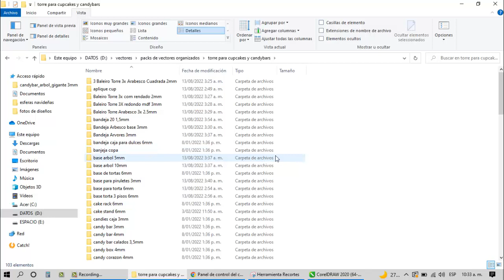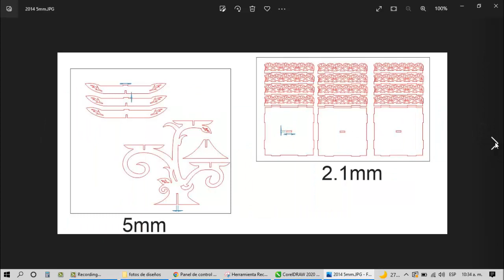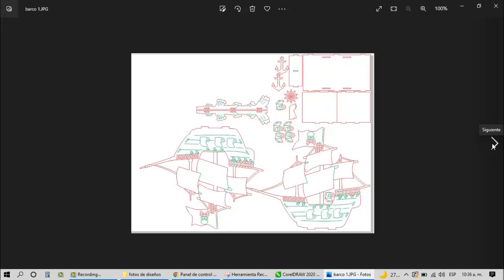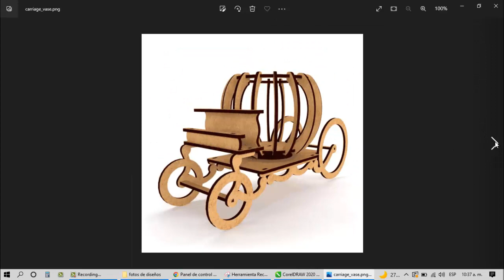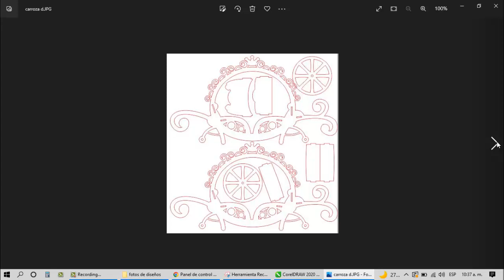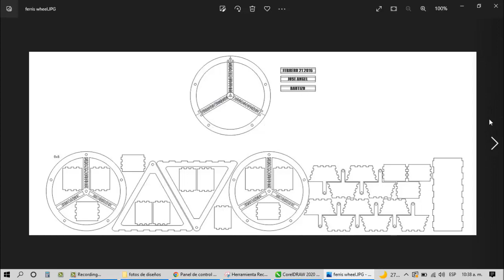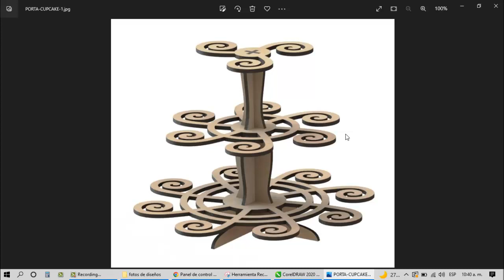Torres para cupcakes y candybars pack 1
primer paquete de candybars muy usado en fiestas de todo tipo para dispensar dulces y golosinas.
productos muy vendidos en el mercado, espero les guste el pack y como siempre nos apoyen.

102 modelos diferentes
precio 40 usd
envio inmediato a gmail